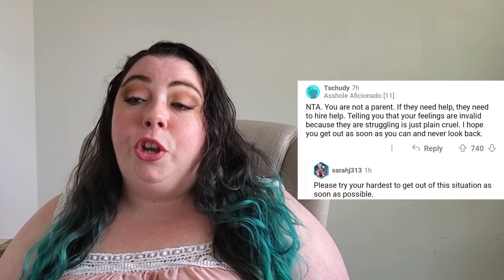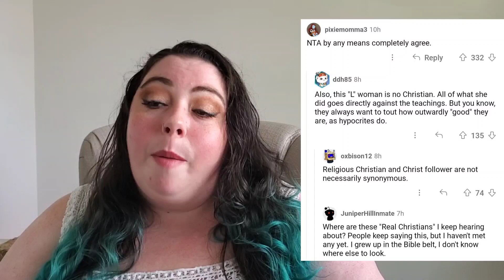AITA FOR HATING MY FAMILY?? **Heather Mac Reacts**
I really can't blame them!